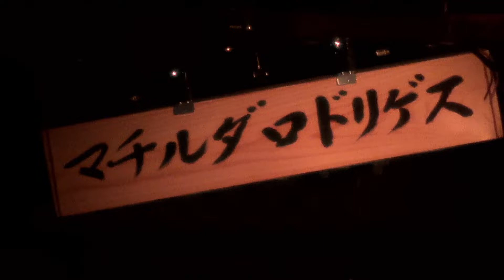マチルダロドリゲス「2ヶ月遅れの生誕祭を やったんさ〜い♪」ダイジェスト！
無観客配信となった、
マチルダロドリゲス「2ヶ月遅れの生誕祭を やったんさ〜い♪」

ツイキャスプレミア配信にて公開中!!
配信チケット 2,000円
（視聴期限: 2021年5月15日(土) 23:59 まで）